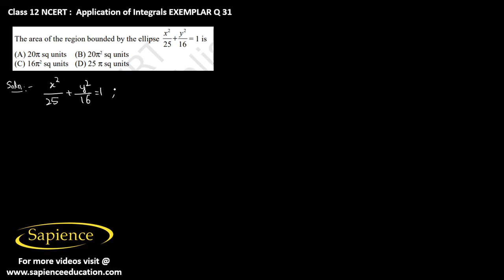Application Of Integrals NCERT Exemplar Q31